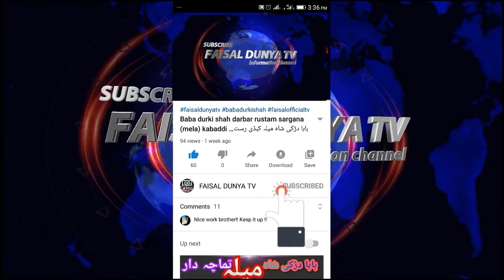8X Zoom Mobile Phone Telescope Universal Lens Dslr Like Camera | daraz. mobile camera zoomer | FD tv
8X Zoom Mobile Phone Telescope Universal Lens Dslr Like Camera | daraz. mobile camera zoomer | FD tv

8X Zoom Mobile Phone Telescope Universal Lens Dslr Like Camera | mobile camera zoomer | FD tv

Stylish 8X Zoom Mobile Phone Telescope
Universal Lens Dslr Like Camera Suitable With All los Android Windows Devices

To see more good videos
کبڈی کی اور اچھی اچھی ویڈیوز دیکھنے کے لیے
Hi friens welcome to my "FAISAL DUNYA TV " dunya ki malomat kelye